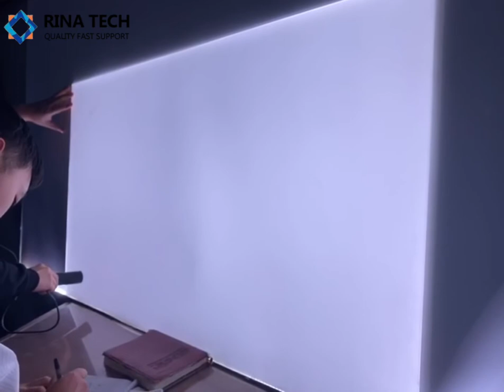How to measure the uniformity of tv light guide plate(LGP)-RINA TECH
This video show the testing of large size 49inch -65inch light guide plate(LGP) ,the uniformity around 82%.